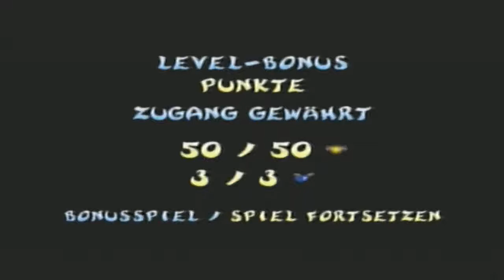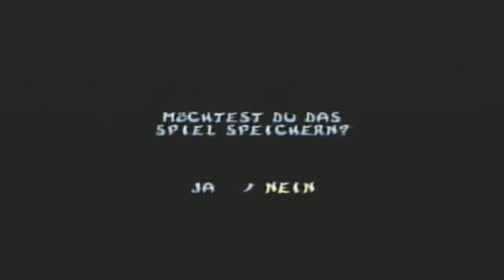Let's Play Rayman Revolution [German][Blind] #18 - Ohne Tarnung geht nichts!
Wieder mal FAST ein ganzer Part verschwendet.

Den Piratenboss erledigen wir recht schnell. Nur die Frage, wie wir hier herauskommen, ist viel wichtiger. Wir brauchen eine Tarnung!

»LET'S PLAY RAYMAN REVOLUTION«
Kommentiertes Gameplay von fresenjunge (2013)